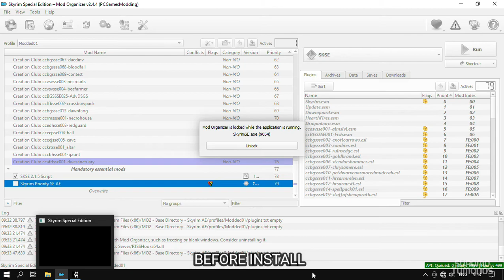Skyrim Modding I Skyrim Priority SE AE SKSE Plugin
Skyrim Priority SE AE - skse plugin by Boring3

Make Skyrim always take most of CPU usage
Increase FPS and Prevent suddenly lag caused by other processes

Test with Skyrim AE